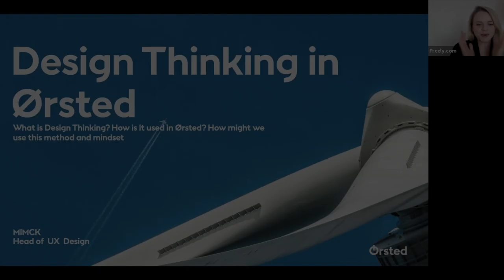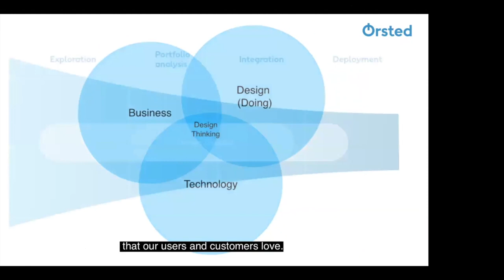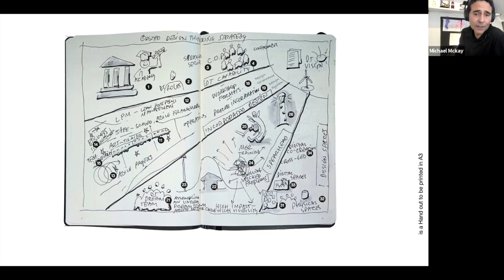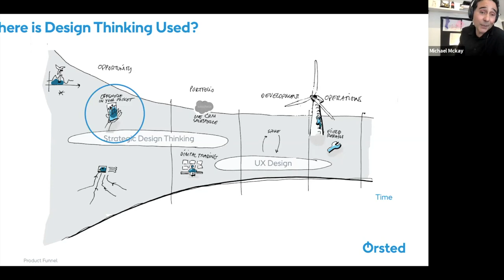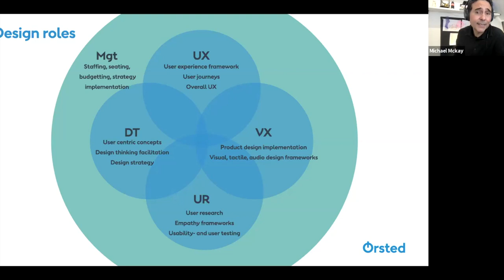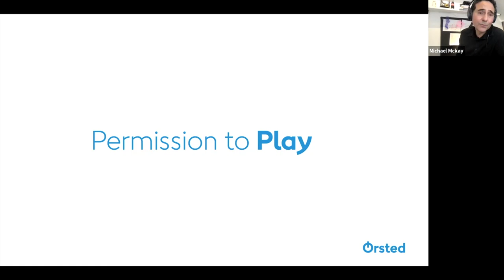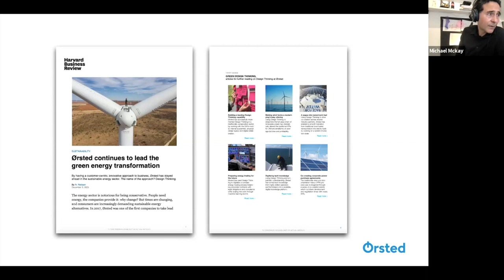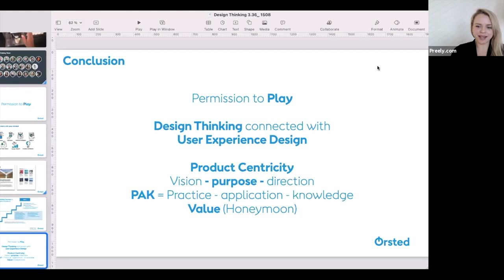UX and Strategic Design Thinking at Ørsted / Michael McKay, Head of Design Center of Excellence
Ørsted is a market leader in the renewable energy space with a vast portfolio of wind farms, solar farms, and other networked technologies driving the green transition worldwide.
In this talk, Michael explains how the team got started, how we work with two focus areas – UX and Strategic Design Thinking, linked together by the shared Ørsted Design Center of Excellence.